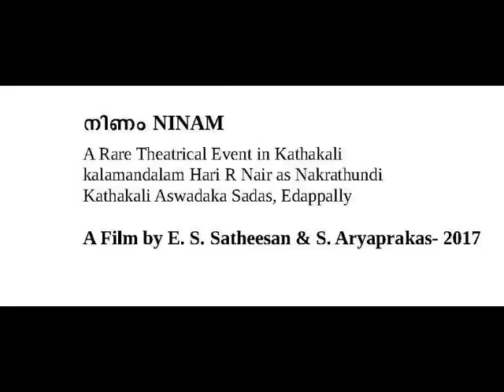NINAM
നരകാസുരവധം കഥകളിയിലെ നിണം. കലാ. ഹരി ആര്‍ നായര്‍ നക്രതുണ്ഡി. കഥകളി ആസ്വാദക സദസ്, ഇടപ്പള്ളി, കാമനീയകം കഥകളി ഉത്സവത്തിന്റെ ഭാഗമായി അവതരിപ്പിച്ചത്. വീഡിയോ : ഇ എസ് സതീശന്‍